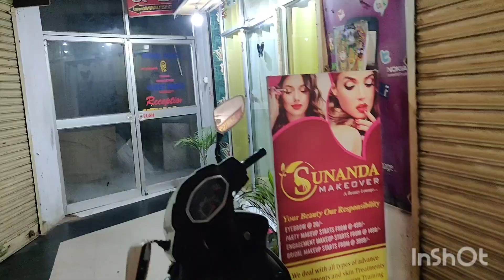ଖୁସି ସବୁବେଳେ ଖୁସି# parllour ରେ ଖୁସି ର straightening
ଖୁସି ସବୁବେଳେ ଖୁସିଖୁସି ର straightening